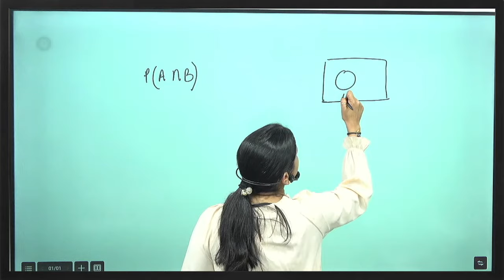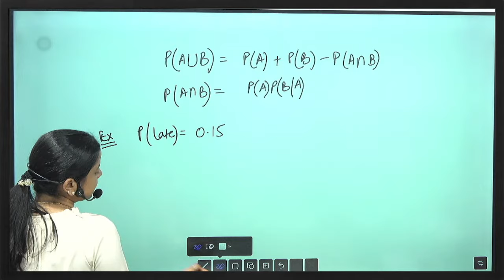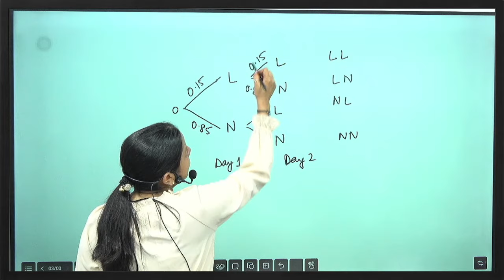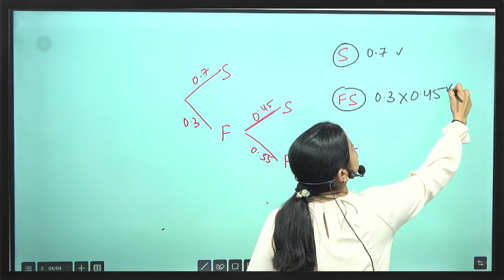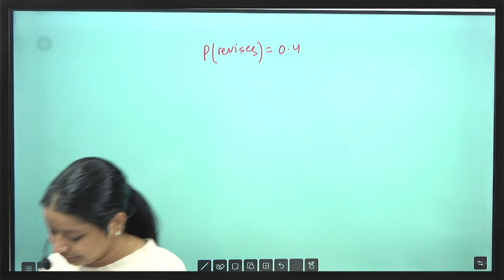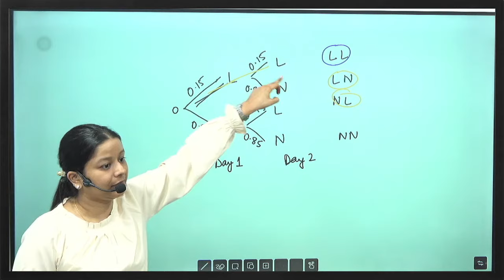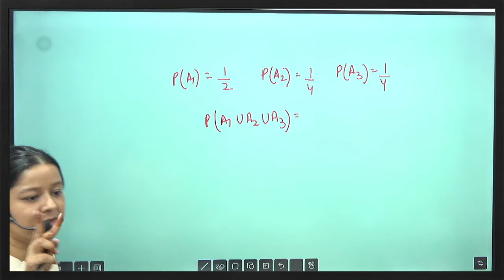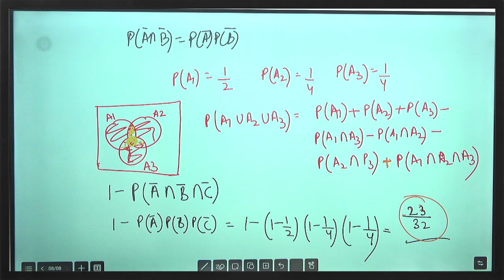Statistics Basics: Basic Probability | Part 3 | Class 7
With the help of this video, we try to understand probability concepts with the help of Venn diagrams and examples. We also try to explain De Morgan’s Law which is one of the crucial laws in the field of probability. We let you apply your knowledge with a series of practice questions, we also discover how tree diagrams can simplify any complex problems and try to master the conditional probability formula. With multiple practice questions, this video is perfect for building a strong grasp of probability using effective Venn diagrams and practice questions.

Timestamp
0:00 Understanding Probability Through Venn Diagram
2:14 De Morgan’s Law
7:44 Practice Question
13:54 Tree Diagram
16:08 Practice Question 2
23:21 Conditional Probability Formula
27:29 Practice Question 3
39:05 Practice Question 4
44:10 Practice Question 5